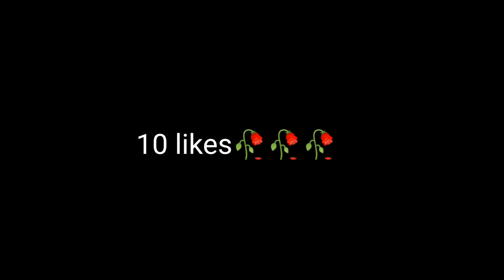[Highlight] OP HEAD SHOT! 🇲🇾🇲🇨🇧🇷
Tq🥀🥀🥀🥀🥀

INSPIRATION:NEWB FF,BLCN SHARK,RENDY R,MAS ADEN,JACK FF,BLCN ADAM, PAPO GAMING.

🖐️ Tags Ignore 🖐️